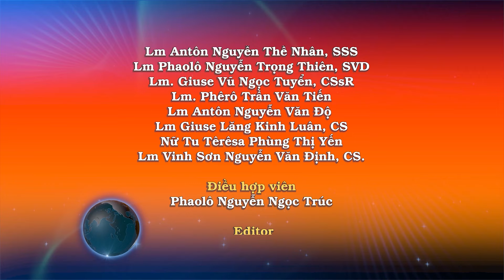Ngày 21/02: Việc Người thì Sáng – Việc Mình thì Quáng – Lm. Giuse Phêrô Vũ Hải Đăng, SDD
Tin Mừng Chúa Giê-su Ki-tô theo thánh Luca,

Khi ấy, dân chúng tụ họp đông đảo, Đức Giê-su bắt đầu nói: “Thế hệ này là một thế hệ gian ác; chúng xin dấu lạ. Nhưng chúng sẽ không được thấy dấu lạ nào, ngoài dấu lạ ông Giô-na. Quả thật, ông Giô-na đã là một dấu lạ cho dân thành Ni-ni-vê thế nào, thì Con Người cũng sẽ là một dấu lạ cho thế hệ này như vậy. Trong cuộc Phán Xét, nữ hoàng Phương Nam sẽ đứng lên cùng với những người của thế hệ này và bà sẽ kết án họ, vì xưa bà đã từ tận cùng trái đất đến nghe lời khôn ngoan của vua Sa-lô-môn ; mà đây thì còn hơn vua Sa-lô-môn nữa. Trong cuộc Phán Xét, dân thành Ni-ni-vê sẽ trỗi dậy cùng với thế hệ này và sẽ kết án họ, vì xưa dân ấy đã sám hối khi nghe ông Giô-na rao giảng; mà đây thì còn hơn ông Giô-na nữa.”